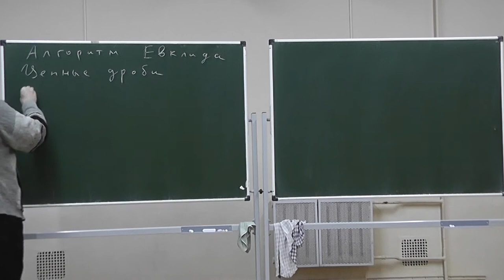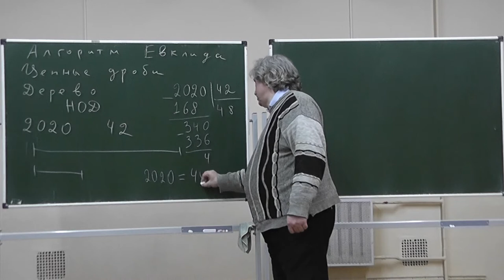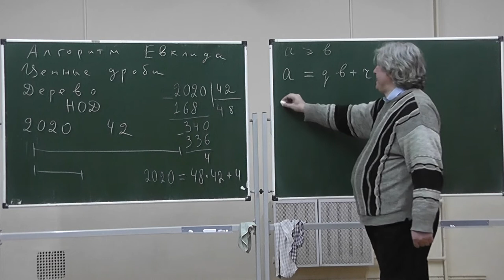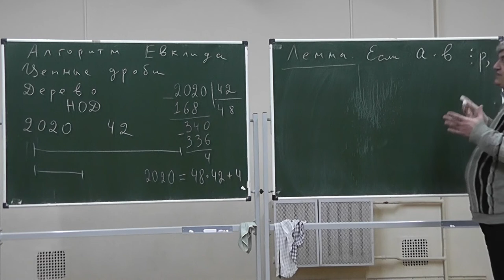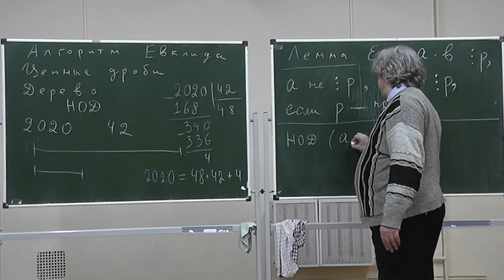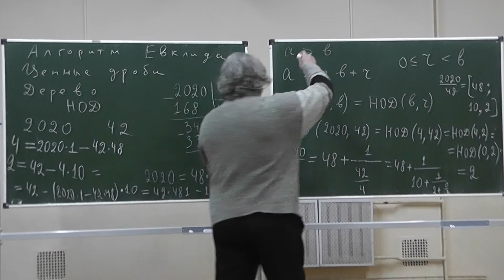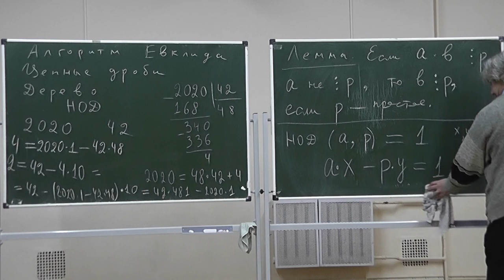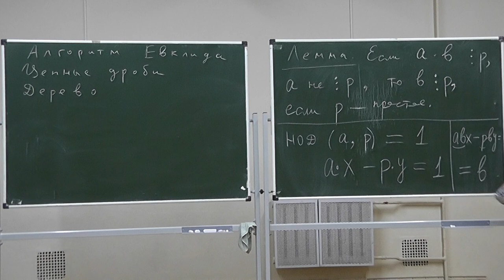39 Алгоритм Евклида и цепные дроби. Доказательство основной теоремы арифметики